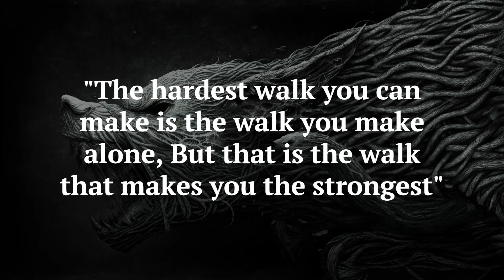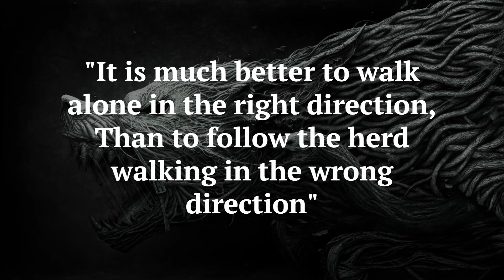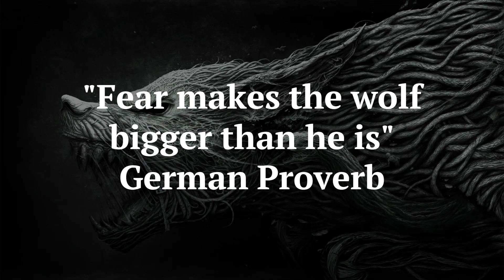Epic Lone Wolf Quotes to Inspire and Motivate You in 2023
Welcome to our latest video, "Epic Lone Wolf Quotes to Inspire and Motivate You in 2023". In this video, we've compiled some of the most powerful and inspiring quotes for those who march to the beat of their own drum and live life on their own terms.

Whether you're facing challenges in your personal life, professional career, or anything in between, these quotes are sure to give you the boost of inspiration and motivation you need to keep pushing forward. From famous lone wolf quotes to lesser-known but equally impactful sayings, this video is packed with wisdom and insight that will help you stay focused and motivated in 2023.

We promise it will be a source of inspiration and encouragement that you can turn to again and again as you navigate the challenges and triumphs of life.